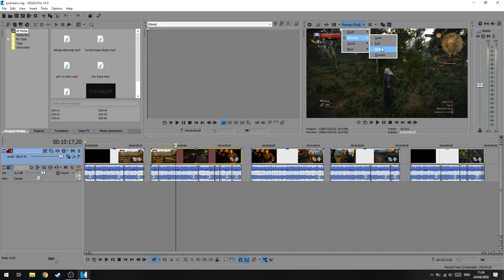Cara Mengatasi Video Patah-Patah di Vegas!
oke pak,kali ini guwek akan memberikan sebuah video tutorial bagaimana cara mengatasi preview video playback yang lag/patah-patah.

PSU : Gardu Listik
VGA : Bawaaan Mobo
FAN : Kipas Turbin
Processor : AMD Athlon x64 0.1 GHz
Motherboard : Motherboard Mati
HDD : Harddisk PS2
Casing : Kardus&Triplek
Monitor : GG 55 inch Curved Edition
Memory: 128MB Cap Tiga Setang
Headset : Samsul Wireless Edition(Emang gak ada kabel,karena digunting)
Mouse: Virtual Mouse
Keyboard: Virtual Keyboard
Kursi: Kursi Taman